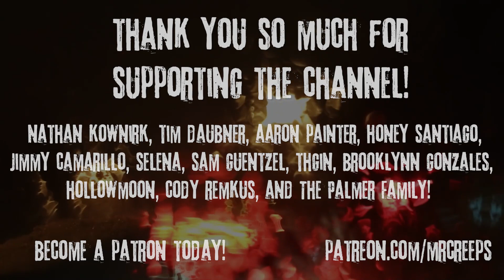"A Guy Delivers Pizza To My House Every Night, I Didn't Order Anything" Creepypasta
Support the author and check out her book!

True Stories channel:  @MrCreeps2
Gaming channel:  @MrCreeps3

Pizza sounds good anytime of the day.

AUTHOR & ARTIST:
► Written By: The Scarecast & T.C. Luppi